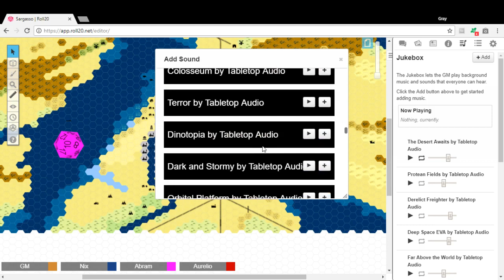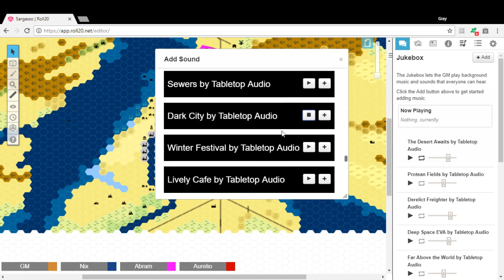Ep 6 - Sargasso Sea - Ch 6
The scavengers arrive at the city of New Pavo, sneak into the city, and begin their investigation into the orb. Abram gets a hat.

Art by Abram